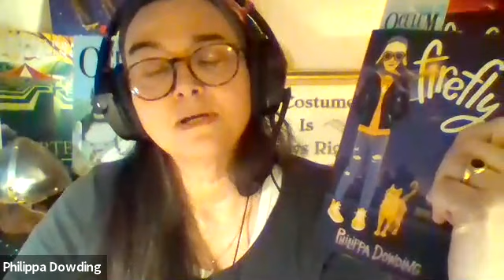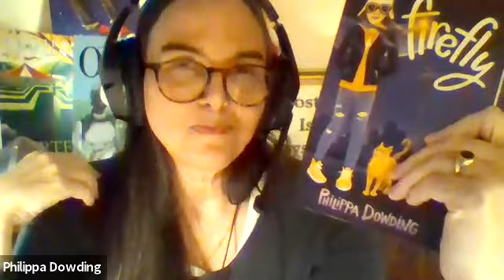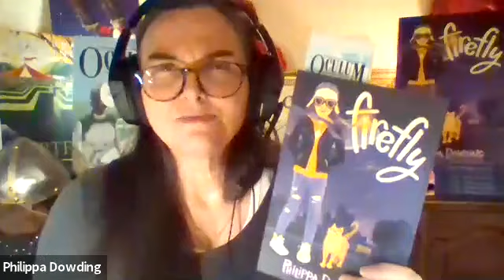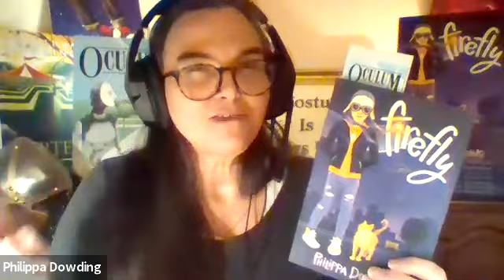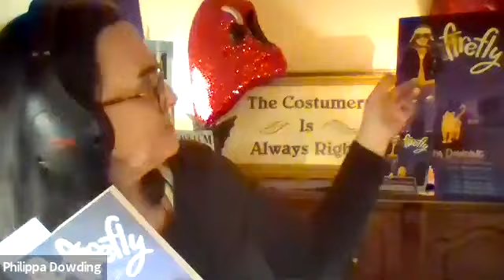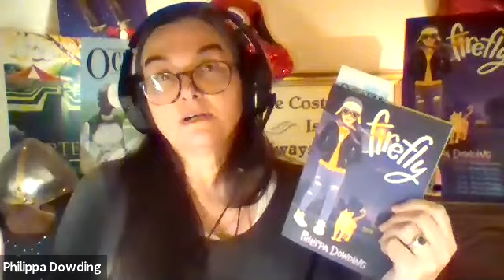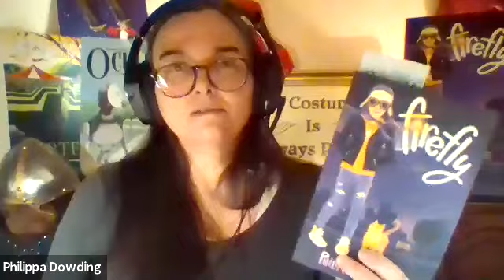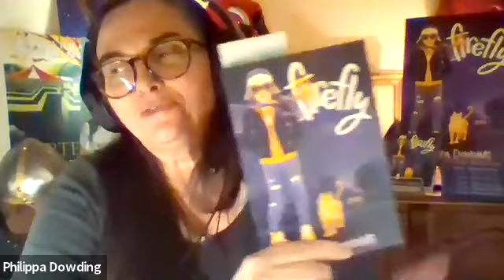Virtual Launch: Firefly by Philippa Dowding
Helen Kubiw interviewed Philippa Dowding on her new middle-grade novel, FIREFLY.

In collaboration with Another Story Bookshop and Thunder Thighs Costumes.